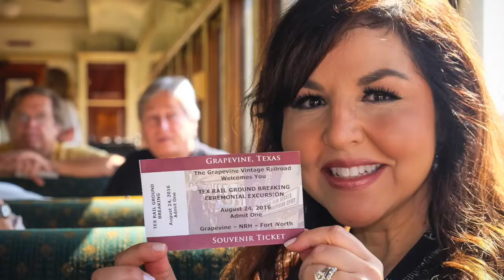Grapevine, Texas Photo Tour by Mike Reyher Photography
These images were taken for and around the City of Grapevine, Texas. Please enjoy and share with others to show the beauty and happenings in Grapevine, Texas. Music courtesy Pat Metheny.